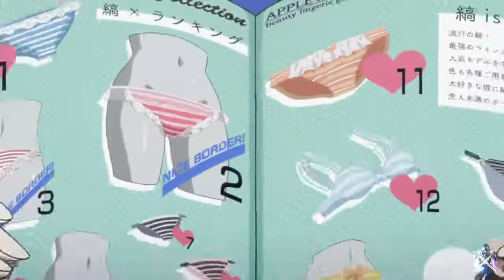รวมฉาก "หึงหวง" ใน ปฏิบัติการรักจักรกลทะยานฟ้า SS2